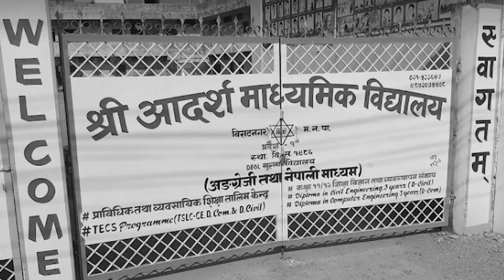Tribute to Late Bharat Mohan Adhikari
Song: Bharat Mohan  Amar Rahun…
Lyrics: Dayaram Pandey
Music/Arrange: Bipin Acharya
Singer: Nabraj Ghimire

Special Thanks:
Mr. Sudeep Acharya